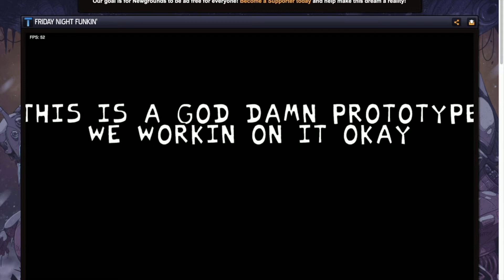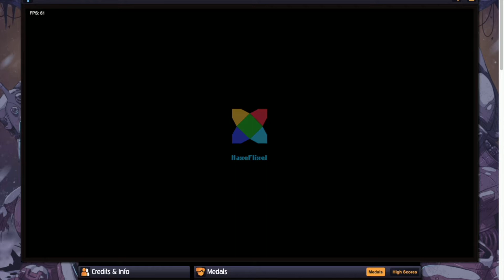Bean’s Laggy Home (Friday Night Funkin) - Calamity cafe